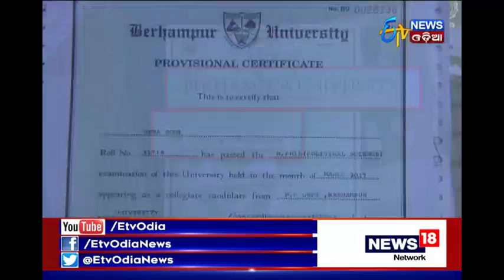Highly qualified "Deva"doing coolie work due to underprivileged